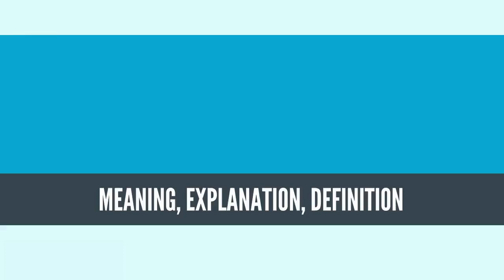What Is FAIENCE? FAIENCE Definition & Meaning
What is FAIENCE, What does FAIENCE mean, FAIENCE meaning, FAIENCE definition, FAIENCE explanation

Faience or faïence (/faɪˈɑːns/ or /feɪ-/; French: [fajɑ̃s]) is the conventional name in English for fine tin-glazed pottery on a delicate pale buff earthenware body. It is originally associated by French speakers with wares exported from Faenza in northern Italy.[1] The invention of a white pottery glaze suitable for painted decoration, by the addition of an oxide of tin to the slip of a lead glaze, was a major advance in the history of pottery. The invention seems to have been made in Iran or the Middle East before the ninth century. A kiln capable of producing temperatures exceeding 1,000 °C (1,830 °F) was required to achieve this result, the result of millennia of refined pottery-making traditions. The term is now used for a wide variety of pottery from several parts of the world, including many types of European painted wares, often produced as cheaper versions of porcelain styles.

Technically, lead-glazed earthenware, such as the French sixteenth-century Saint-Porchaire ware, does not properly qualify as faience, but the distinction is not usually maintained. Semi-vitreous stoneware may be glazed like faience.
Source: Wikipedia.org